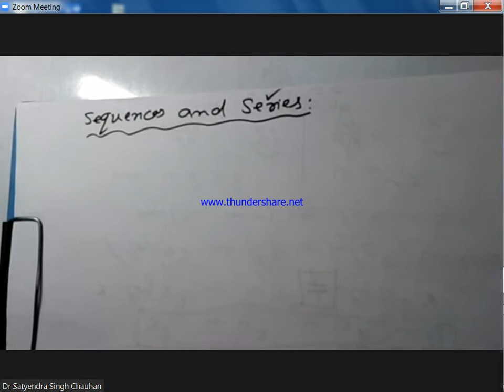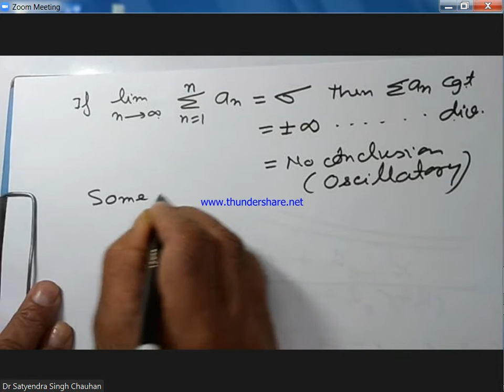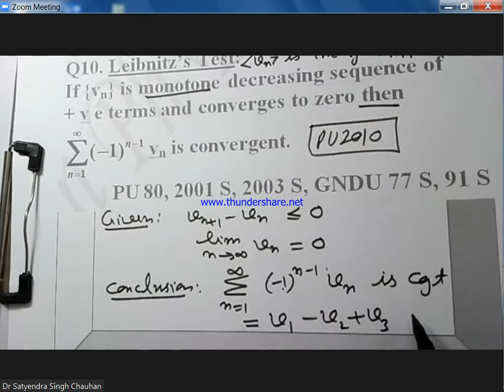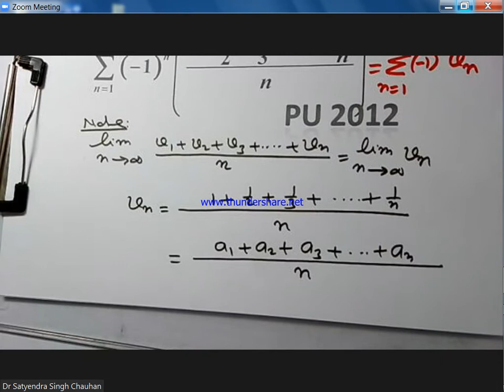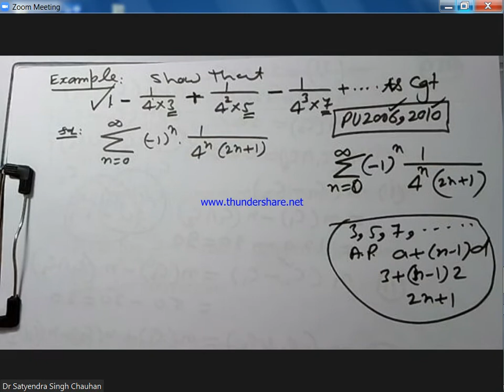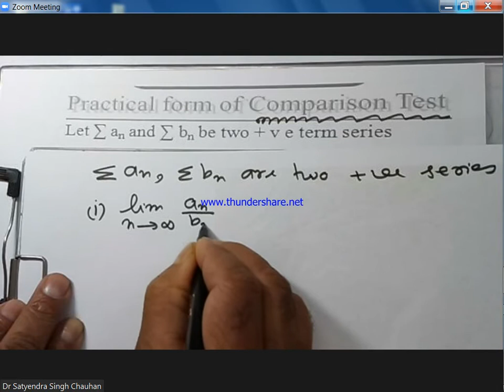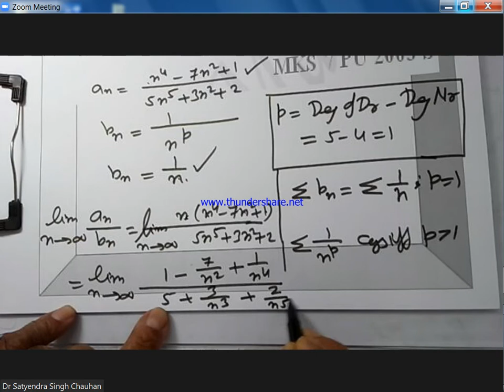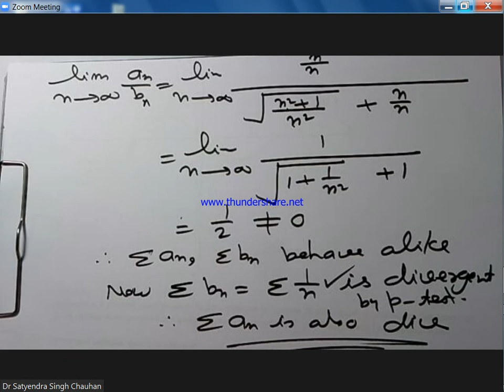Bsc Convergence of Series L 1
Leibnitz  Test